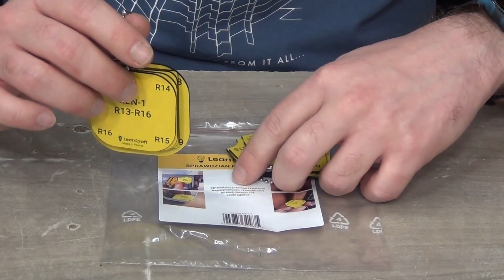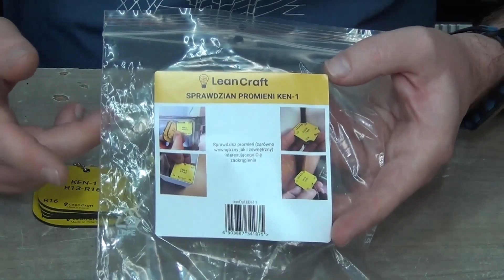#783 - LeanCraft sprawdzian promieni wewnętrznych i zewnętrznych – KEN-1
Dzisiaj na moim stole prosty przyrząd dający wiele możliwości. Coś co powinno znaleźć się w każdym warsztacie...